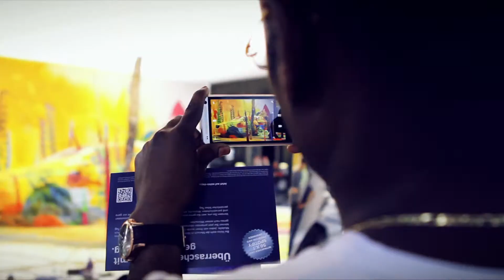Volvo Art Session 2013 Lexr & Evoke FINAL EDIT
VOLVO ART SESSION 2013

Lexr & Evoke im HB

Freitag, 7. Juni -- Zum Start der Volvo Art Session 2013 inszenierte das kanadische Künstlerpaar Lexr & Evoke den XC60 als Requisite in einer Love-Story zwischen einem magischen Waldwesen und ihrem Verehrer. Die Installation beinhaltete unter anderem einen Baumstumpf, Holzwolle, Papierskulpturen und Dispersionsfarbe in allen Farbtönen und vermittelte den Passanten ein unmittelbares Glücksgefühl.
Volvo Art Session ist ein Kunstprojekt der Volvo Car Switzerland.

Lexr & Evoke en gare centrale de Zurich

Vendredi 7 juin -- Pour l'ouverture de la Volvo Art Session 2013, le couple d'artistes canadiens Lexr & Evoke a mis en scène la XC60 en tant qu'accessoire d'une love story entre une créature sylvestre magique et son soupirant. L'installation comprenait entre autres une souche d'arbre, des copeaux, des sculptures en papier et de la peinture à dispersion dans tous les tons possibles et imaginables, transmettant aux passants un sentiment immédiat de bonheur.
La Volvo Art Session est un projet artistique de Volvo Car Switzerland.

Lexr & Evoke at the Main Station

Friday, 7 June -- At the start of the Volvo Art Session 2013 the Canadian artist duo Lexr & Evoke deployed the XC60 as a stage prop for their love story between an enchanted forest creature and her admirer. The installation encompassed inter alia a tree stump, wood shavings, paper sculptures and dispersion paint in all colours of the rainbow, and disseminated a palpable sense of happiness and wellbeing amongst passers-by.
Volvo Art Session is an art project of Volvo Car Switzerland.